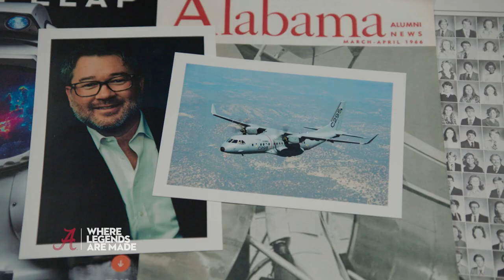Legends: How They Are Made - Chris Emerson | The University of Alabama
Every legend's career has a point where it takes off. For Chris Emerson, that was a phone call for an interview with Mercedes Benz based on his resume with the UA Career Center. From cars to helicopters, individuals to military fleets, Chris' career continues to rise as he turns his focus beyond the sky.

Want to know more?
Want to become a legend? Apply today